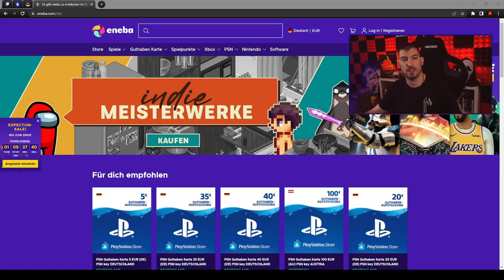Die SCHLIMMSTEN SBMM Lobbies in Rebirth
Höllenlobbies in Rebirth mit Random deutschen - So sieht eine 2er KD Lobby aus

📷 Mein Social-Media:
📽 Meine Kamera:
►Mein Aufnahmegerät:
►Turtle Beach Headset:
►Mein Mikrofon:
►Meine Beleuchtung: